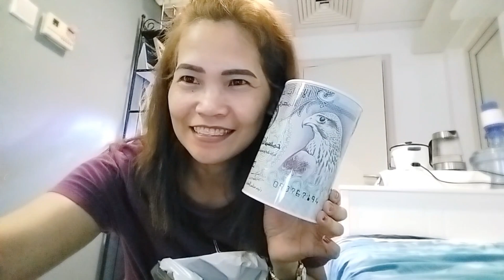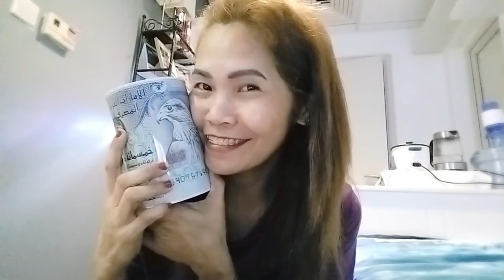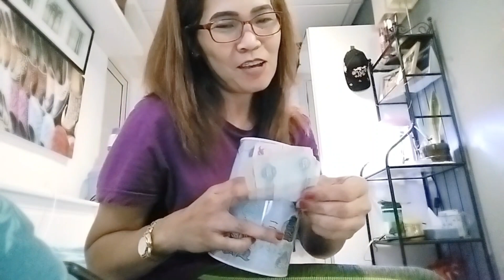VLOG 12:IPON PARA KAY RHINOPLASTY